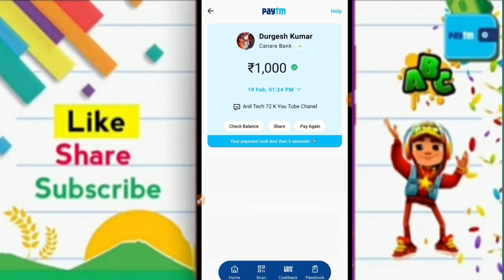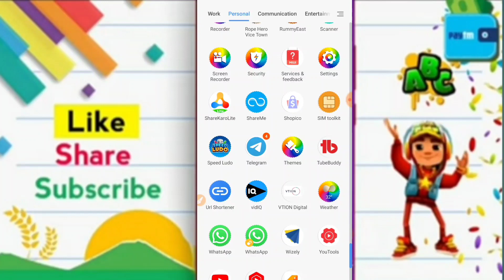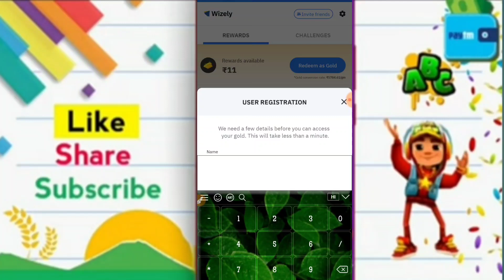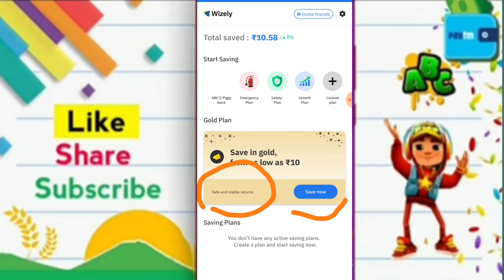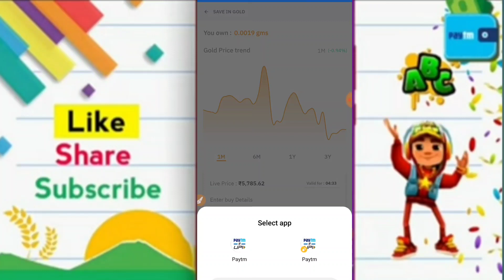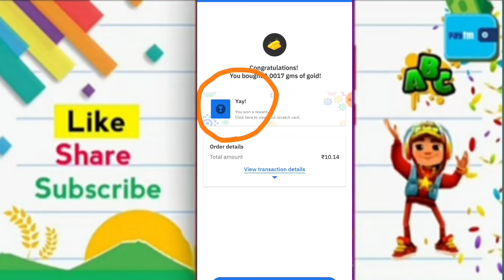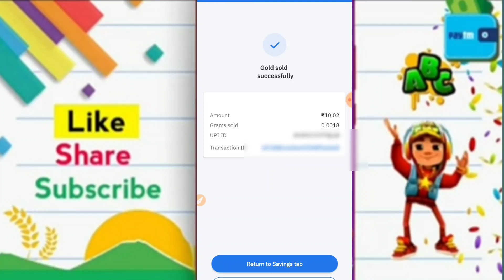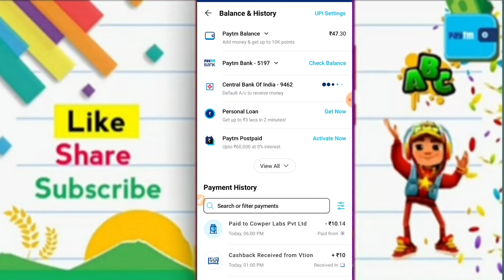New Earning App Today ! Earn Free Paytm Cash Without Investment ! Free Paytm Cash Earning App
👇 ( App Link :-👇 )

Invite Code :-CFHQ471

My Best Earning App Life Time Payment Dene Wala App

earning app
2023 best self earning app
online earning app
paytm cash
online earning
earning apps

free paytm cash paytm money earning apps
paytm games
2021 new earning app today
2022 new earning app today
2022 best self earning app
new earning app 2022 earning app

Keep Loving♥️
Keep Supporting😍
Keep Sharing💫

💛PIZ LIKE| SHARE |COMMENT💛...!!!